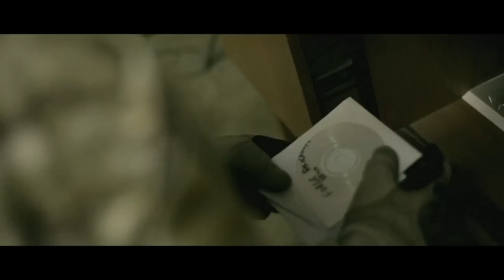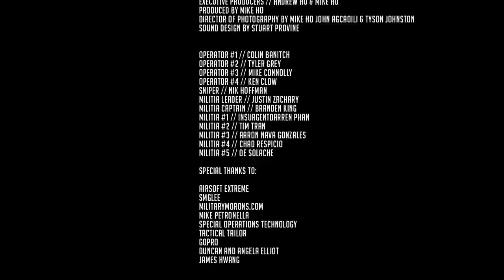"TIER 1" // SHORT FILM // DIRECTED BY MIKE HO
Executive Producers // ANDREW HO & MIKE HO
Directed by MIKE HO
Director of Photography by John Agcaoili
VFX by Tyson Wade Johnson
Production // GODSPEEDLA